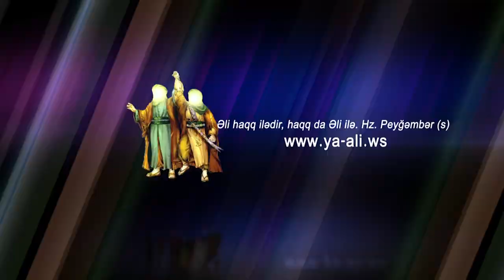Ayetullah Seyid Eli Xameneyi |Cemiyyetde qadinlarin rolu| 52